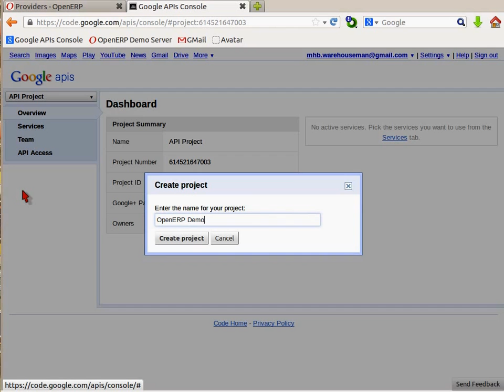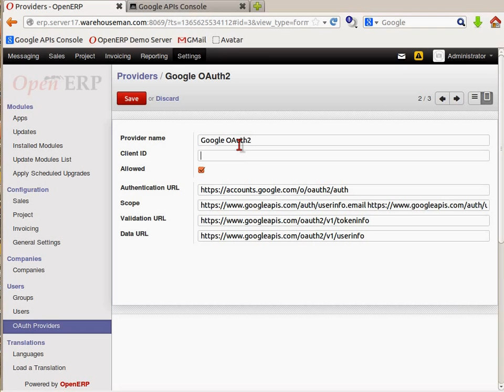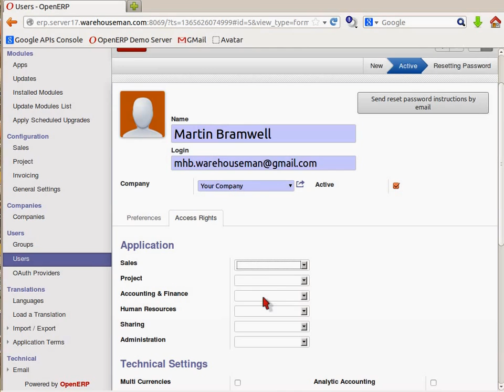Google OAuth Demo: Step #2 Getting the Client ID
This is part 2 of a 3 part series that shows how to prepare your OpenERP installation for interaction with some Google Services.

In this part, in just 2 and a 1/2 minutes, we show you the steps to follow to allow your users to use their Google account to sign up to and access their accounts on your OpenERP installation.  Watch step #1 to be sure you do not miss any prerequisites.

2. (see above)
3. How to set up SMTP and how to switch users from UID/PWD logins to Google OAuth logins.
4. (Coming soon) How to offer Google Doc templates as attachments to records.